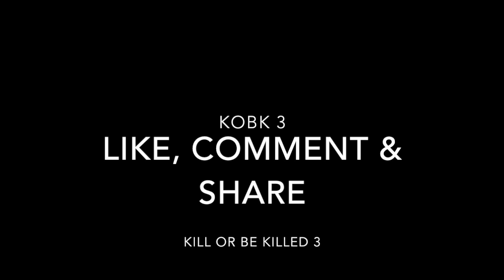X Wave vs Twist [KOBK3]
kobk X Wave vs Twist